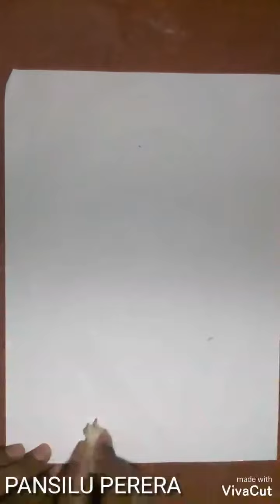Magic painting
Charlie Chaplin sketch drawing